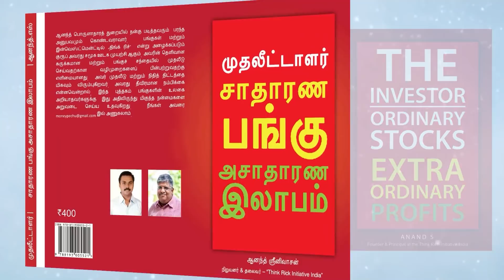ஒரே நொடியில் ₹30 ஆயிரம் கோடி காலி | பிரபலங்களை மட்டுமே நம்பி ஒரு பொருளை வாங்கலாமா? | Vijay | Ronaldo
இந்தக் காணொளியில் திரு.ஆனந்த் ஸ்ரீனிவாசன் அவர்கள், புகழ்பெற்ற நட்சத்திரங்களை வைத்து விளம்பரம் செய்யும் பன்னாட்டு நிறுவனங்களின் நிலை கிறிஸ்டியானோ ரொனால்டோ மற்றும் பால் போக்பா போன்றவர்களின் சமீபத்திய செயல்களின் மூலம் சிக்கலுக்கு உள்ளாகி இருப்பதையும், பெரும்பாலான சிகரெட் மற்றும் பீர் நிறுவனங்கள் தங்கள் தயாரிப்புகளை நட்சத்திரங்களை வைத்து சந்தைப்படுத்துவது தடை செய்யப்பட வேண்டும் என்பதையும், ஒருகாலத்தில் நேரடியாகவே சிகரெட் மற்றும் பீர் நிறுவனங்கள் விளையாட்டுகளுக்கு விளம்பரதாரர்களாக இருந்ததை நினைவு படுத்தும் இந்தக் காணொளி, விளம்பரங்களில் வரும் நட்சத்திரங்களை நம்பி எந்த முதலீடுகளிலும் ஈடுபடக்கூடாது என்று அறிவுறுத்துகிறது.

In this video, Mr. Anand Srinivasan speaks about the position of multinational companies advertising with famous stars has been complicated by the recent actions of the likes of Cristiano Ronaldo and Paul Pogba, and that most cigarette and beer companies should be prohibited from marketing their products with stars, and that cigarette and beer companies were once direct promoters of sports. This video also advises you not to rely on the stars in the advertisements to spend in any investments.